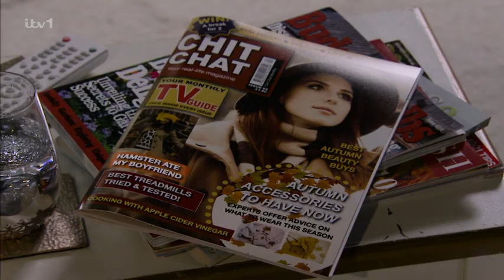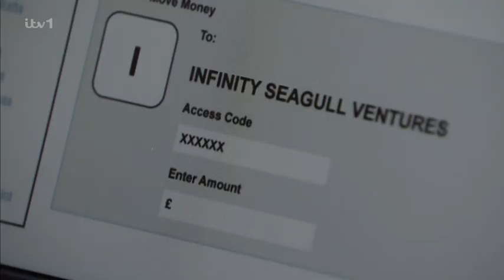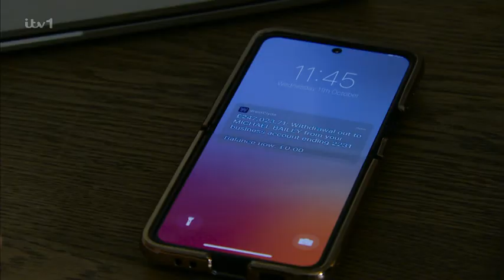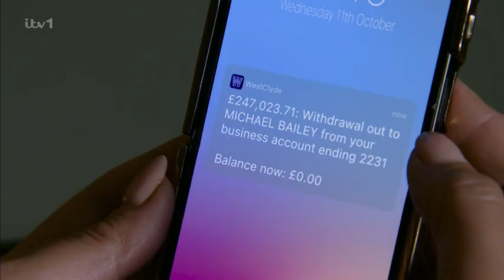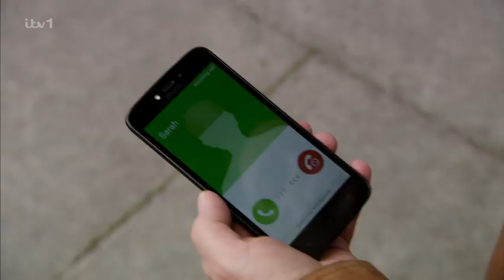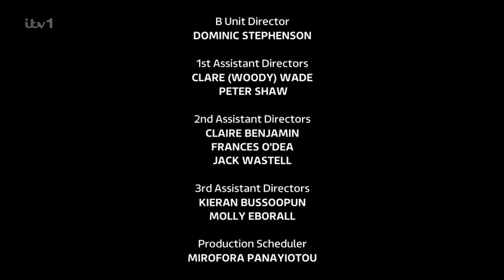Coronation Street 2023 10 11 504p HDTV x264 SS